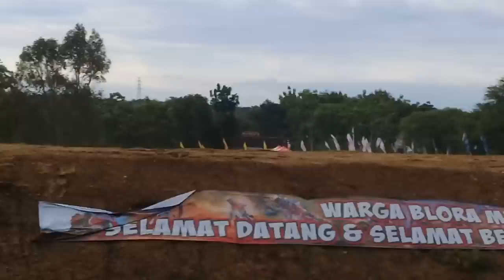SANG JUARA DI SIRKUWIT SUPER MARIO BLORA 2017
Sirkuit Terbaru Kab.Blora